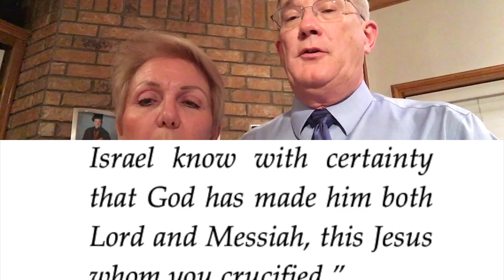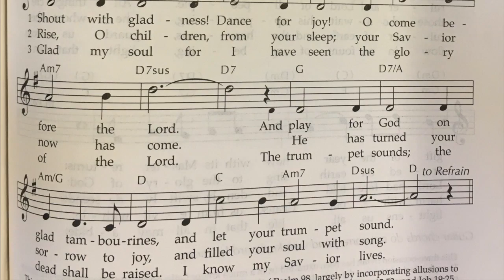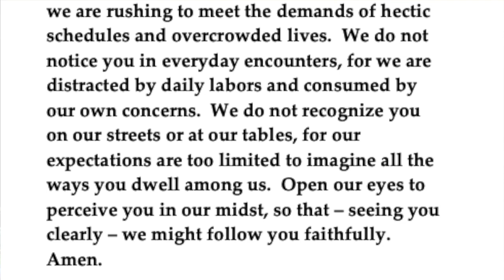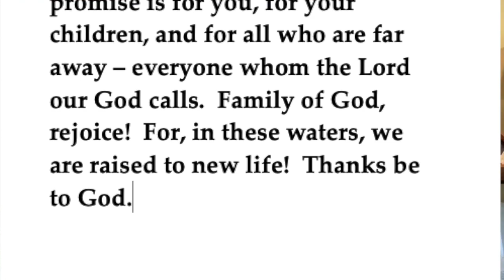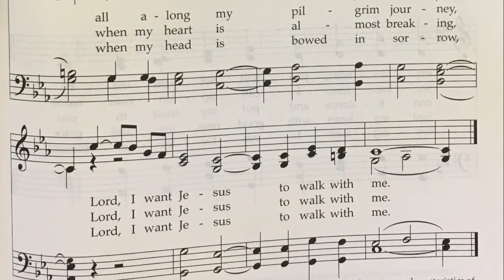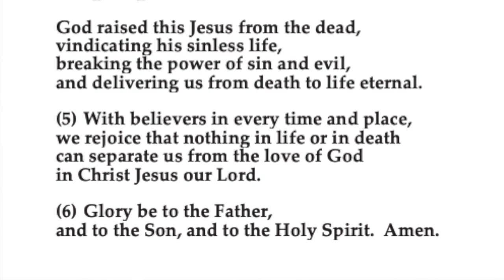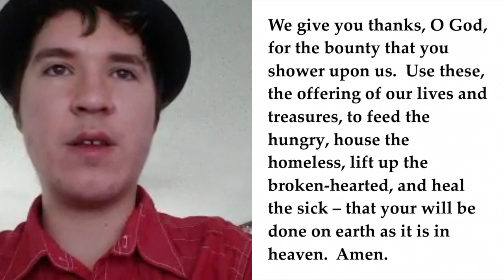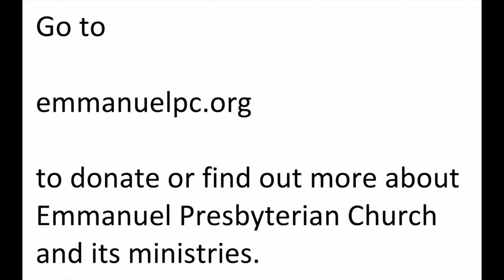April 26, 2020 Emmanuel Presbyterian Church Worship Service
Join us for online worship anytime. See emmanuelpc.org for more information on Emmanuel Presbyterian Church of Bedford, Texas.